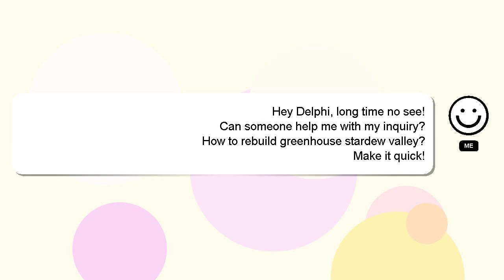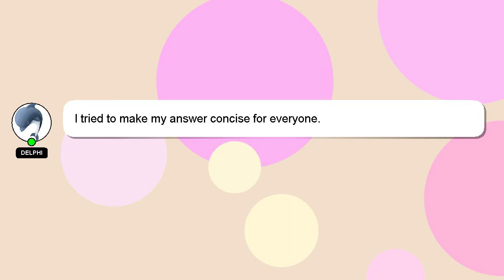How to rebuild greenhouse stardew valley?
Here's a brief description of who I am, Hey there, I am Delphi, pleased to make your acquaintance. I am willing to help you find the solutions to your questions. - How to rebuild greenhouse stardew valley?

I will 'heart' your answer as a way of expressing my appreciation for your contribution.

*2 What we are experimenting :*